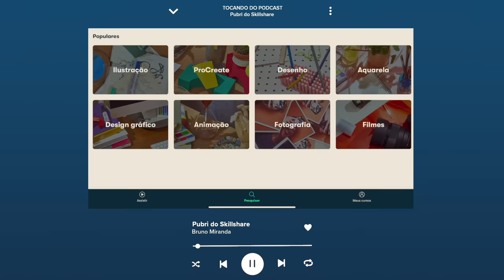Tipos de cortes de podcast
📌 as primeiras 1.000 pessoas que clicarem no link vão receber um mês grátis de Skillshare Premium! \o/

ou use o código: brunomiranda08221. são 800 novas aulas todo mês, sem interrupções de publicidade, o premium é apenas R$ 204,00 por ano!

* esse vídeo tem publicidade da skillshare que é uma marca que eu confio e que me ajuda a pagar o leite das criança